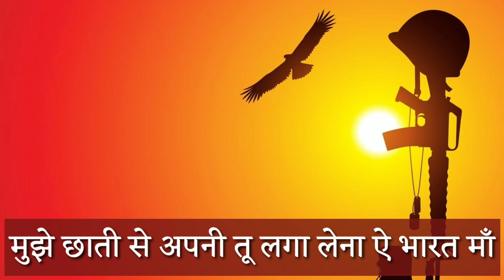Independence Day WhatsApp Status ¦ 15 August Status Video ¦ Happy Independence Day 2019 Status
Independence Day special whatsaap status 2018,
Happy independent day,
Independent day new song,
Independent day,
Independent,
Independent day speech,
Independence Day song whatsapp status,
15the August special whatsaap status,
Love Whatsapp Status,
15th August status
15th August song
15th August song dance
#15 August special whatsaap status 2018
#15 August India Independence Day
#15 August marathi move
Independence Day India
Indian fastivale
Independence Day song status
Lettest Independence Day whatsaap status
Independent day,
Independence Day,
Independent day special,
Independence Day dj rimix song,
New Independence Day whatsaap status 2018,
Lettest whatsaap status,
Independent day special status,
Independence Day India,
India flage motion,
Independence Day wishes,
Independence Day greeting card,
Indian flag Colour wallpaper,
Independence Day hd wallpaper,
Happy independent day ,
Happy independent day special whatsaap status,
Independence Day wishing,
Happy independent day,
Modi speech by Independence Day,
Narendra modi speech Independence Day,
Independent day full screen Vedeo status,

Happy independent day